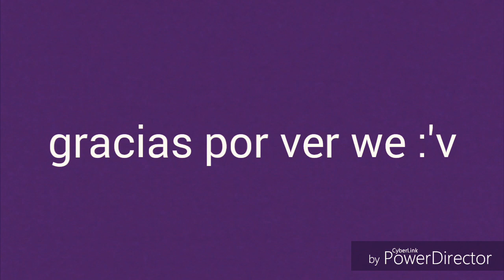Boruto y la friendzone | parodia boruto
Boruto y sus amigos se topan con un acosador, el mismo que se le declara
¿que pasara? 7u7